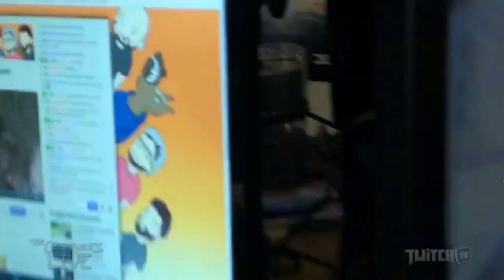24 Hour Colorado Fire Charity Stream highlights Ep.9 Malcolm interview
24 Hour Colorado Fire Charity Stream highlights Ep.9 Malcolm interview